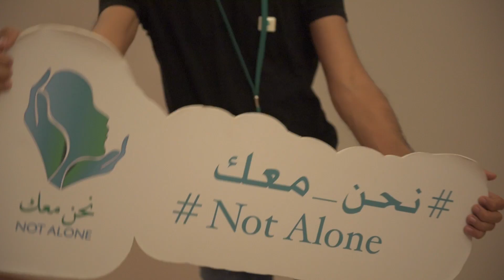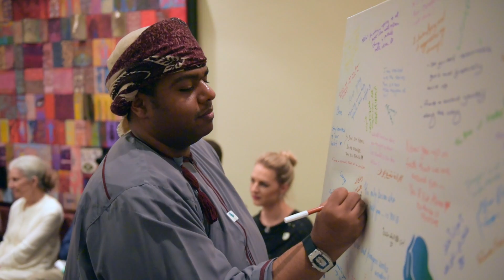notalone eve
Not Alone Stories is part of the Not Alone Initiative by Whispers of Serenity Clinic to create awareness about Mental Health.
On May 7th 2016 Whispers of Serenity - Not Alone Stories was held at Bait Al Zubair Museum. The event included Six amazing speakers and launched the Child Abuse awareness booklet for boys and girls. The event was also supported by an Art display by notable artist portraying the same issue.